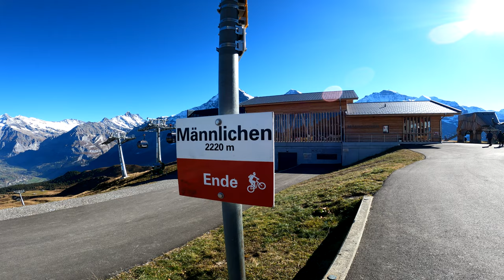Männlichen to Grindelwald Gondola Cableway || Scenic Ride Swiss Alps || Switzerland Jungfrau Region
The Männlichen is a 2,343-metre mountain in the Swiss Alps located within the Canton of Berne. It can be reached from Wengen by the Wengen–Männlichen aerial cableway, or from the new Grindelwald Terminal station using the Grindelwald–Männlichen gondola cableway. It then takes 15 minutes to walk to the summit.

On this channel, you will find my travel videos and some behind the scene photography. Besides, you can find my experience during traveling in different cities, countries.

Icefields Parkway l Most Scenic Road l Mistaya Canyon l Banff Jasper Alberta Canada Road Trip